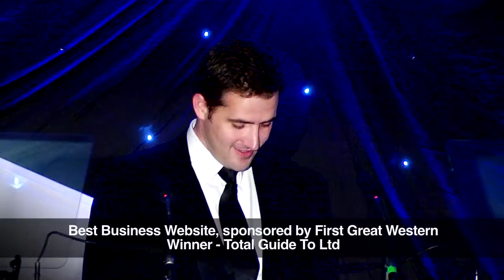Bath Chronicle Business Awards 2014 Highlights